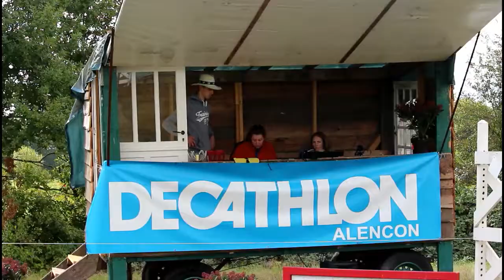LES P'TITS BOURDONS - CCE - 02 OCTOBRE